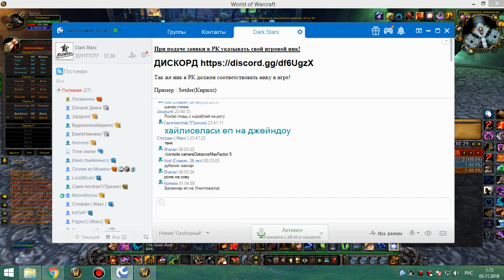2я часть цлк 25г мишка 04 11 18